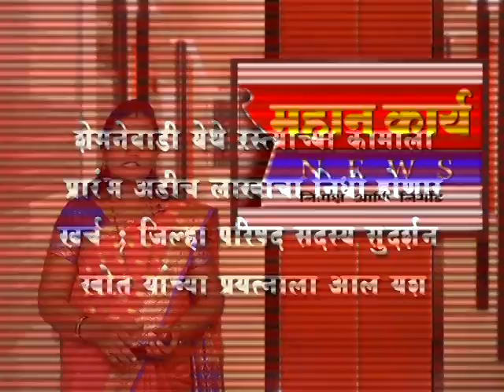शेमनेवाडी येथे रस्त्याच्या कामाला प्रारंभ अडीच लाखाचा निधी होणार खर्च